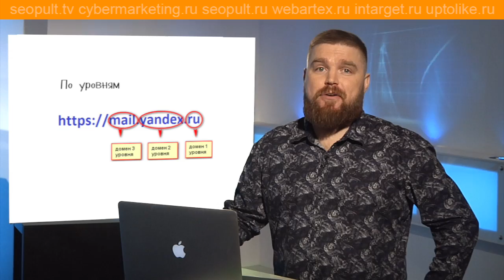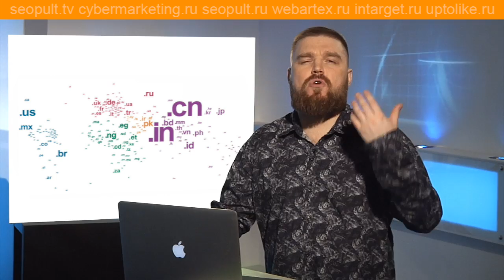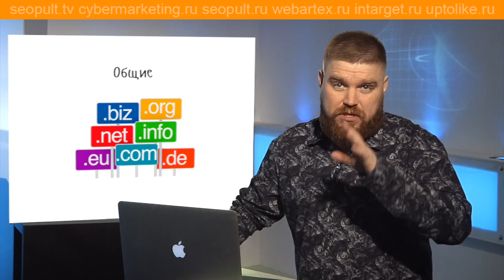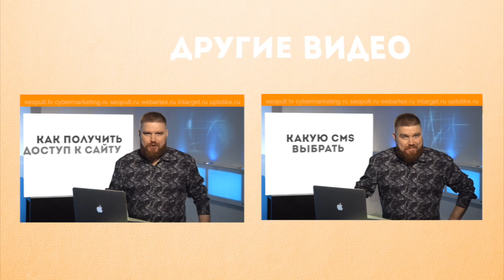Какие бывают доменные зоны? Просто о сложном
Доменная зона включает в себя все множество доменных имён определённого уровня, входящих в конкретный домен. Например, доменная зона com.ua (Ком.Юа) включает все доменные имена третьего уровня в этом домене.
Помните, что эффект от вашей SEO-оптимизации будет в первую очередь проявляться в той национальной зоне, к которой относится ваш домен, в то время как в Рунете он может быть несколько понижен в выдаче в силу своего иностранного происхождения.

Обязательно просмотрите это видео перед выбором доменной зоны!